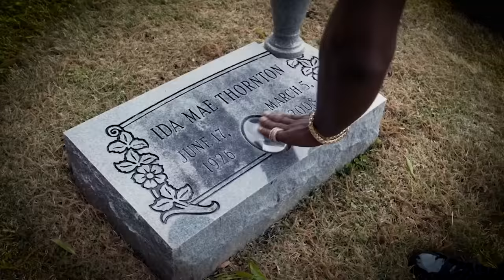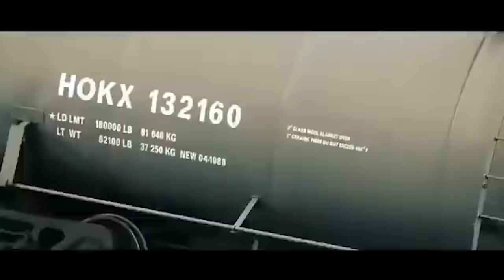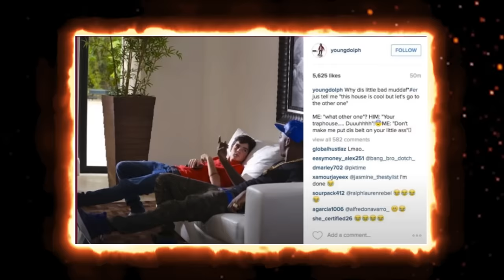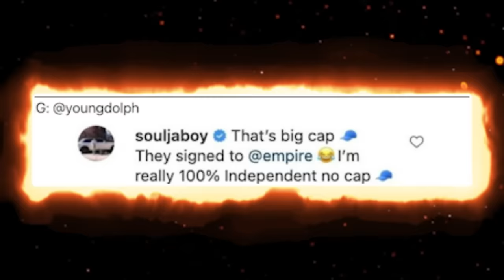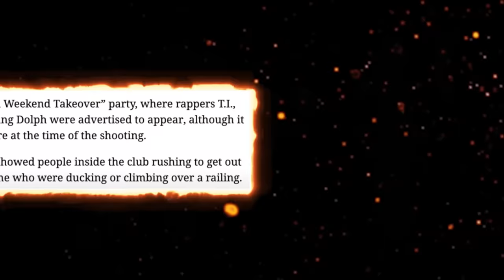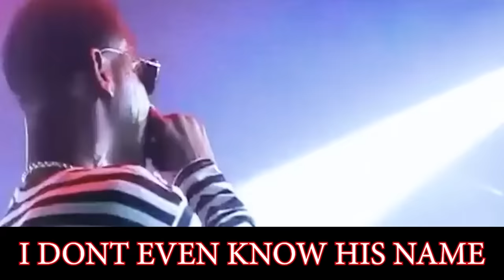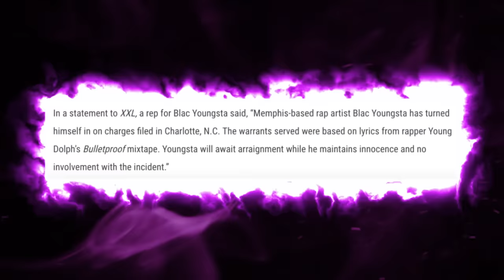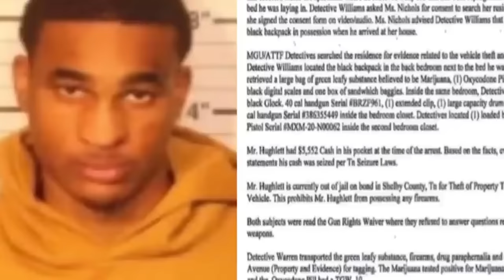YOUNG DOLPH: THE WHOLE STORY